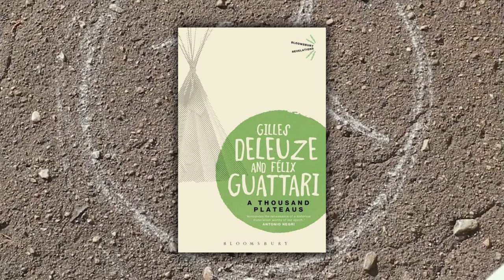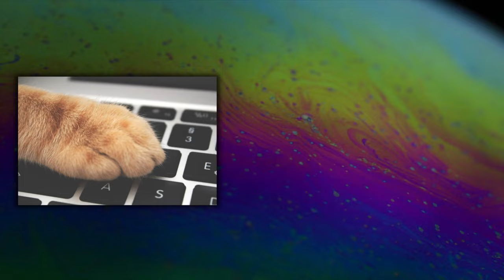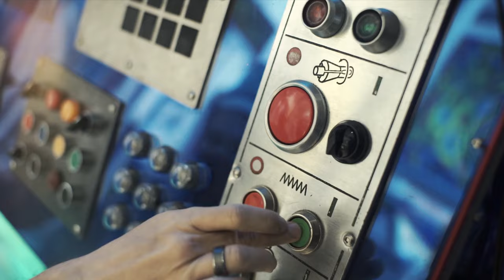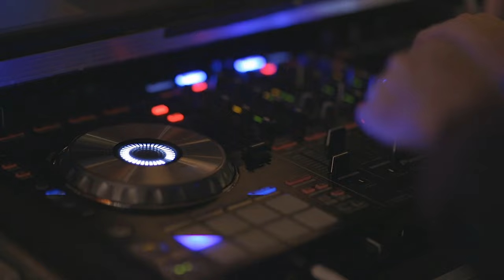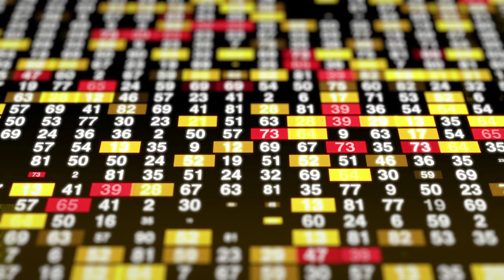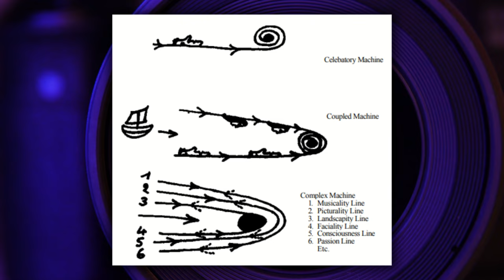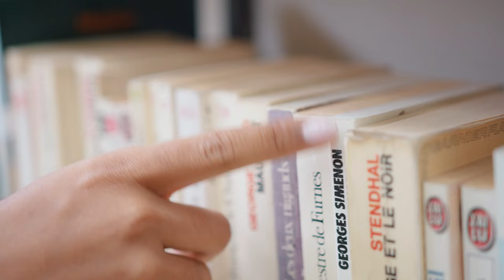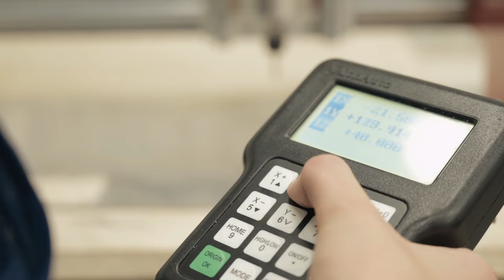What is Faciality?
In this video I give a summary of Faciality as described in A Thousand Plateaus by Gilles Deleuze and Felix Guattari.